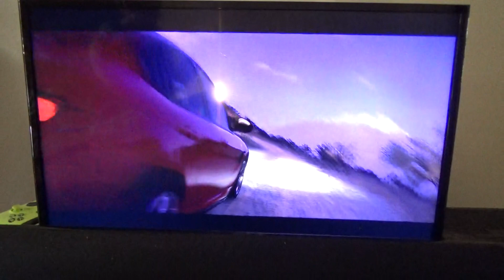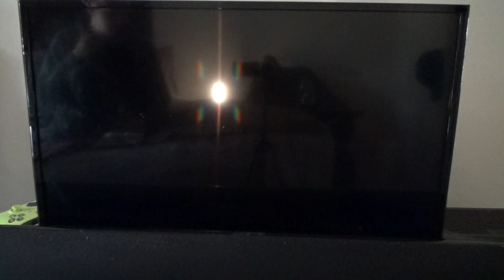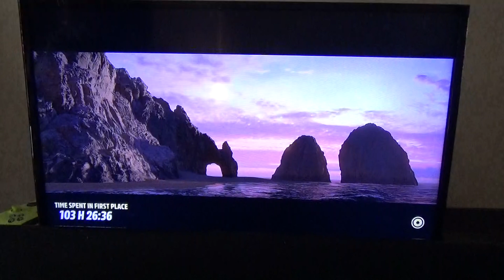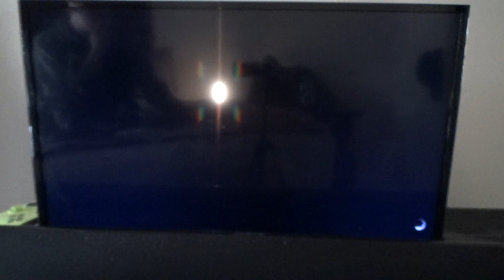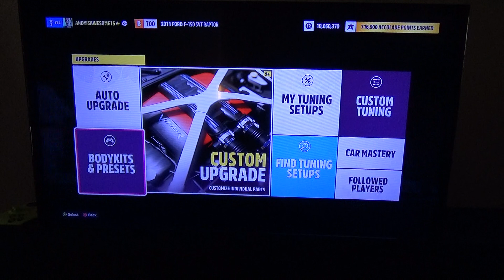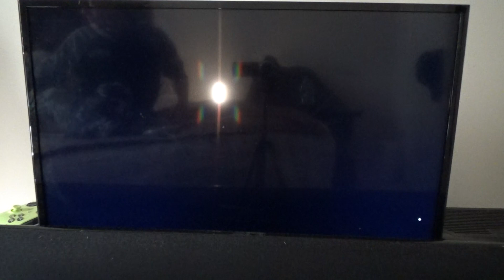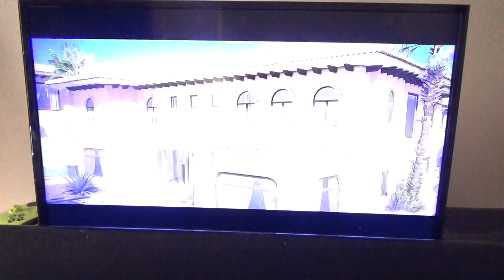Forza Horizon 5 Part 543